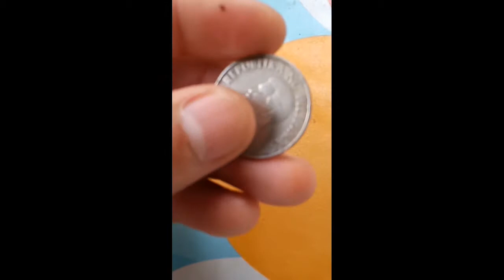Marcelo H del pilar 50 sentimo Coins1985 ten sentimo Marcelo h del Pilar 1985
Kong bago Lang kayo sa channel ko pwdi click the link below and sabcribe